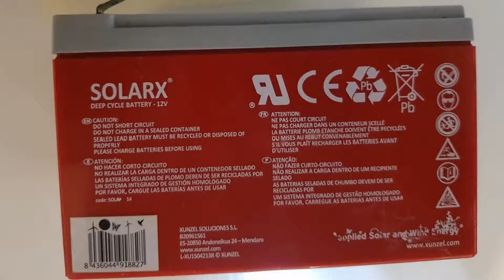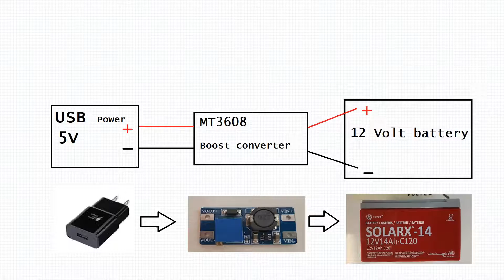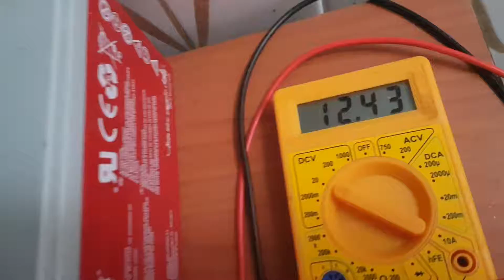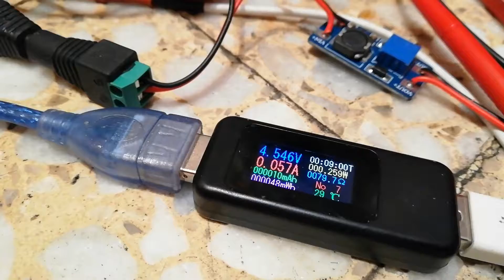Charging a 12 volt battery with USB 5V and a MT3608 boost converter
In this video I am going to explore how to charge a 12 volt battery with USB 5V and a MT3608 boost converter. I am using a Xunzel SOLARX-14 sealed deep cycle battery but any other large 12V battery can be used and the charging process should be very healthy and safe. This is due to extremely low current that does not should not generate any heat within the battery.

SOLARX-14  (12V battery datasheet pdf)